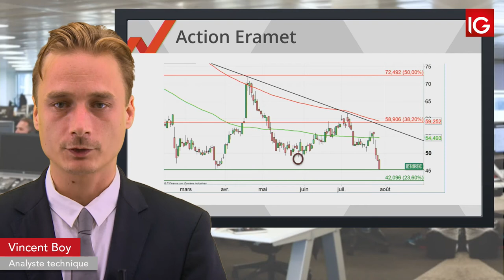Bourse - ERAMET, le support à 45,20€ pourrait permettre le rebond, une nouvelle fois- IG 30.07.2019